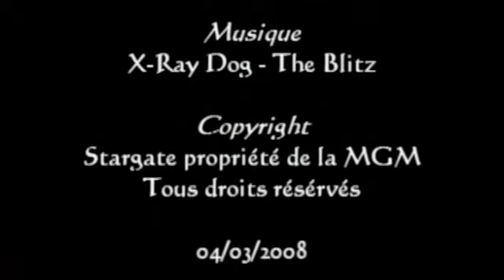Stargate - Réplicateurs en force